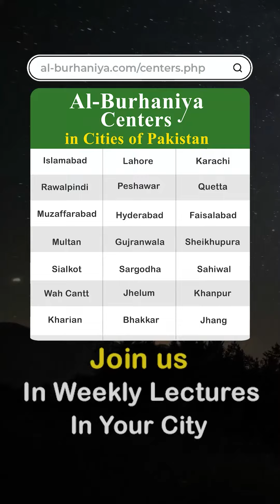Qiyam Ul Layl Kya Hai ? | Ramzan Bayan 2024 | @AlBurhaniyaStudios | قیام اللیل کیا ہے